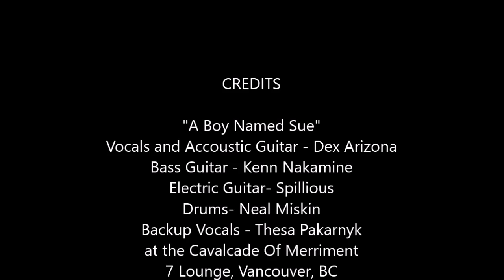Dex Arizona A Boy Named Sue